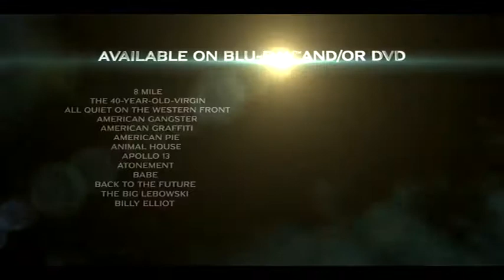UNIVERSAL STUDIOS ~ 100 YEARS